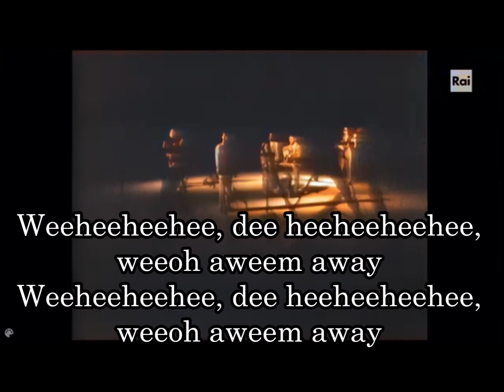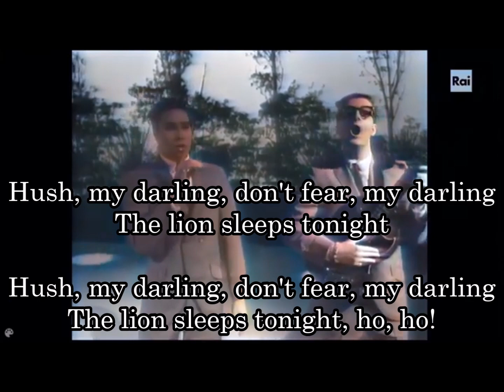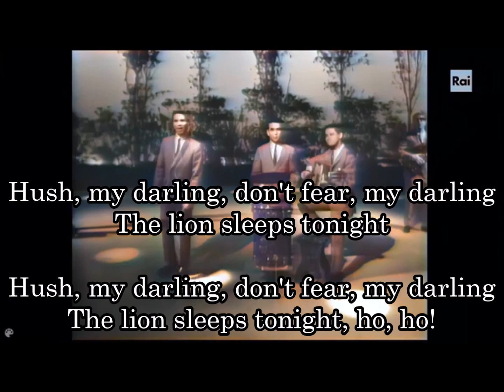98-68 ライオンは寝ている,The Lion Sleeps Tonight トーケンズ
原曲は、1939年のアフリカンポップス「Mbube（ズールー語で"ライオン"）」で、当時は歌詞無しのアカペラ形式の曲.
1961年アメリカのドゥーワップ・ボーカルグループのトーケンズのカバーでヒット。

Weeheeheehee, dee heeheeheehee,
weeoh aweem away
Weeheeheehee, dee heeheeheehee,
weeoh aweem away
ウィーイーイーイー
ディーイーイーイーイー
ウィオウ　ウェンマウェイ

In the jungle, the mighty jungle
The lion sleeps tonight
In the jungle, the quiet jungle
The lion sleeps tonight, ho, ho
ジャングルの中で　偉大なジャングルで
ライオンは寝ている　今夜
ジャングルの中で　静かなジャングルで

Near the village, the peaceful village
Near the village, the quiet village
村の近くで　平穏な村で
村の近くで　静かな村で

Hush, my darling, don't fear, my darling
しーっ静かに　愛する人よ　怖がらないで